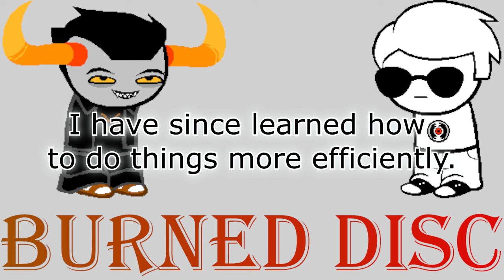Rating over 400 Homestuck Ship Names Pt 3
The shortest (and perhaps funniest?) ship name rating episode yet!